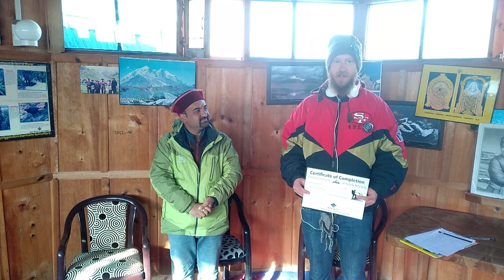Kedarkantha Trek Experience with TheSearchingSouls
For Details on itinerary contact 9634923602/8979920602